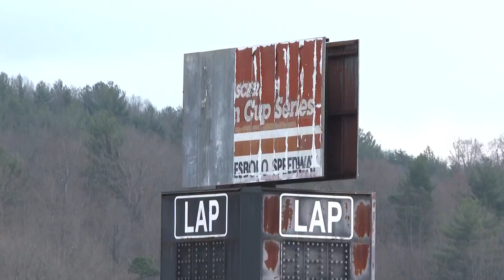North Wilkesboro Speedway renovations continue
Aside from getting fans in the stands, crews are working around the clock to get North Wilkesboro Speedway ready for the big weekend.

WFMY News 2's Jaelen Gilkey stopped by Wednesday for an update on their progress.

In September of 2022, Gov. Roy Cooper and Racing legend Dale Earnhardt Jr shocked the world when they announced that NASCAR was making its way back to North Wilkesboro.

“The unknown is a little scary, but there's a lot of opportunity here and we're making a lot of memories, which is exciting,” Chief Experience Officer, Speedway Motorsports, Jessica Fickenscher said.

It's been close to 27 years since NASCAR last ran a sanctioned race here at the North Wilkesboro Speedway and the facilities needed a lot of work in a short period of time.

“Construction-wise, we are really confident and very comfortable with where we're at now. We'll have the construction piece taken care of. It's just making sure we give the fans what they're looking for when they get here,” Speedway Motorsports Senior Vice President of Operations & Development, Steve Swift said.